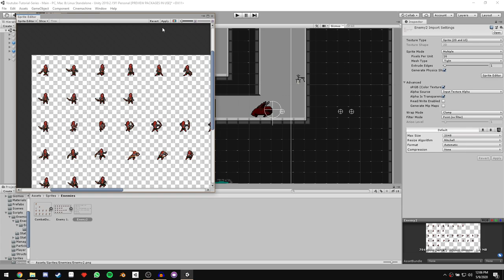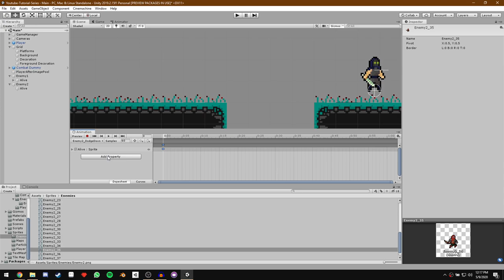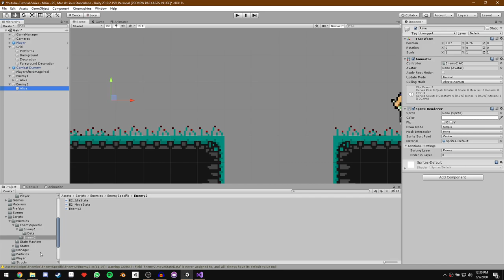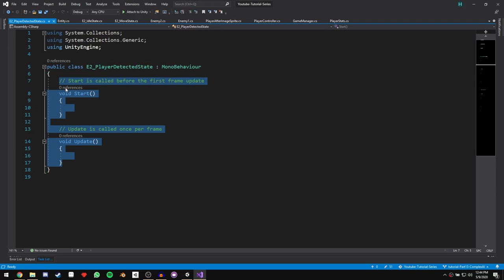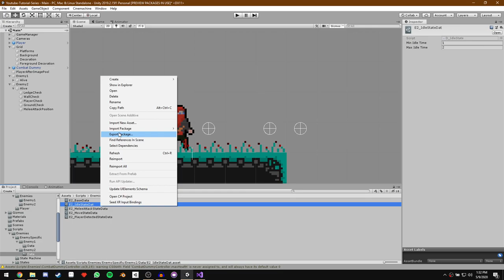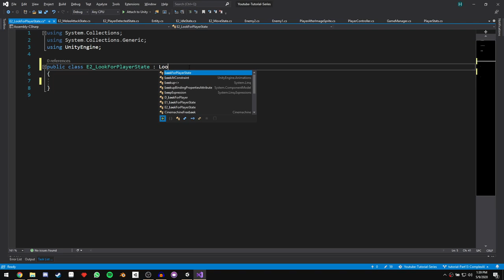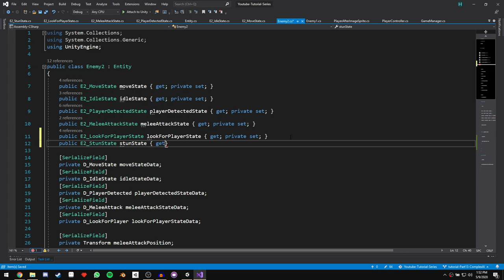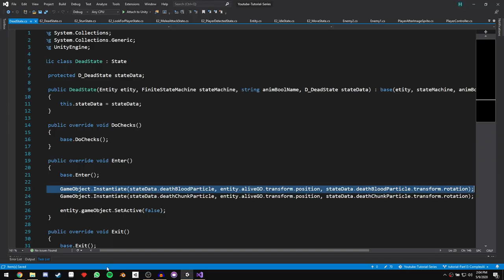Starting the archer! - Complex Enemy Behavior - 2D Platformer - Part 18 [unity]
We start making the second enemy. isn't it so much faster. We are almost done :)

Ignore this:
asdfghjklqwertycdvfbfgdhzjfdhagygyequiwgdvyserg